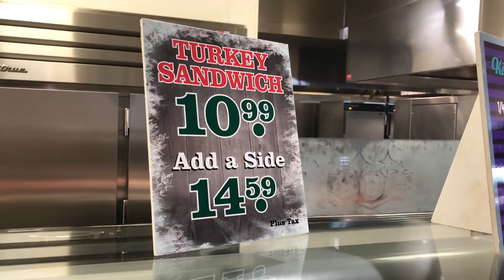The Holiday🎄 turkey🦃 sandwich 🥪 from the boardwalk BBQ at Knott’s Berry Farm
It truly takes two people to eat the sandwich